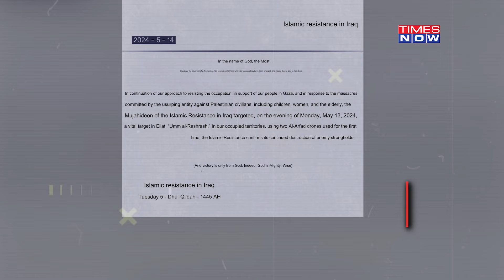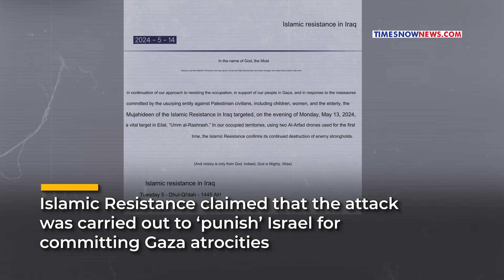IDF Intercepted Deadly Kamikaze Al-Arfad Drone Launched Targeting Crucial Eilat Port City| Watch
Islamic Resistance in Iraq (IRI) has launched a fresh round of strikes targeting crucial Israeli positions. Iraqi fighters stated that it fired a Kamikaze 'Al-Arfad' Suicide Drone towards Israeli Port city, Eilat. The Iran-backed group confirmed that it attacked a 'vital installation' in Eilat on May 13.